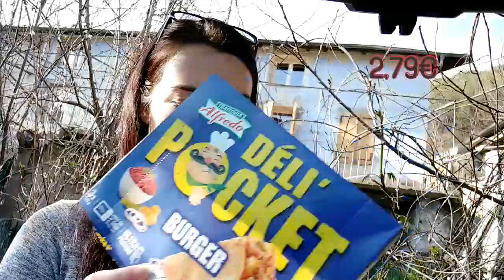Retour de courses Lidl - mes premières courses depuis le confinement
Bonjour,

On se retrouve aujourd'hui pour un nouveau retour de courses Lidl .

Lien igraal (5€de cashback offert)

Code parrainage shopmium: p6ve4 - un produit kinder 100% remboursée

A bientôt